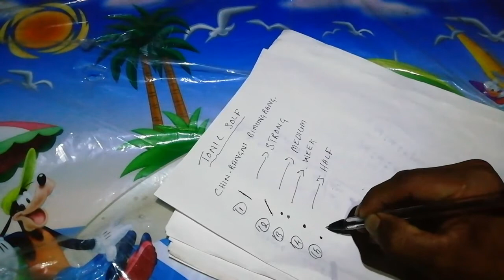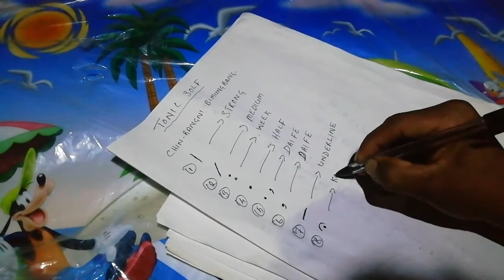Tonic solfa lession #2 Tonic solfa ni chinrang